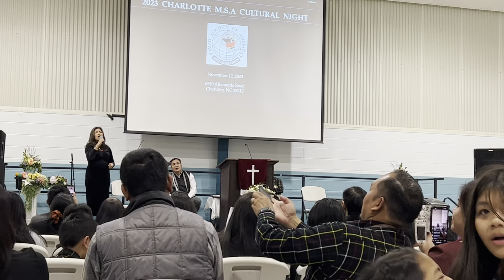Charlotte Mizo Unau te nen 🎶🎹Kan Choka chhuat pawh kan peih fel ta e🏡Family💖